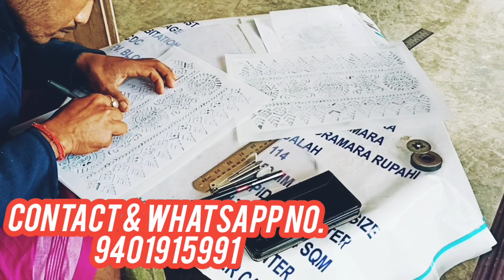Aronai Shape Wall Stencil ll Roniya Kherkatary